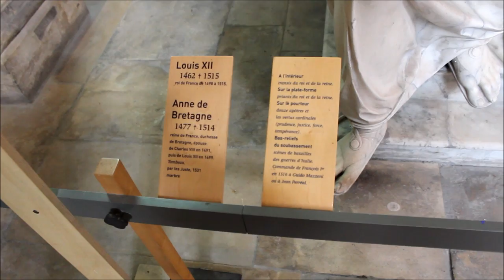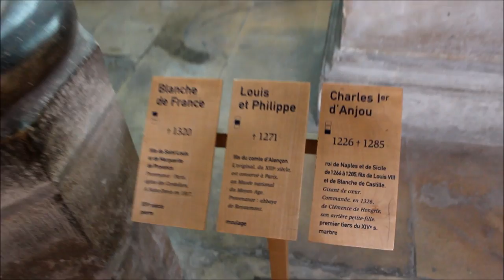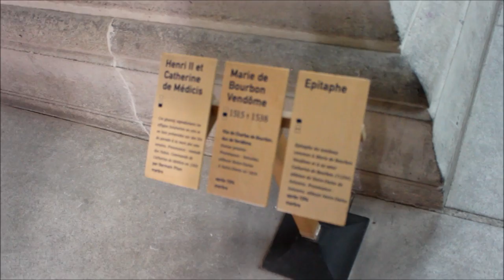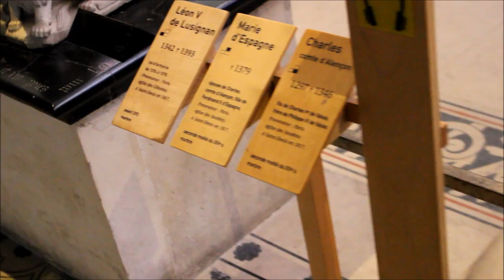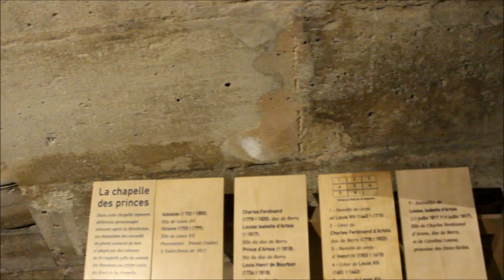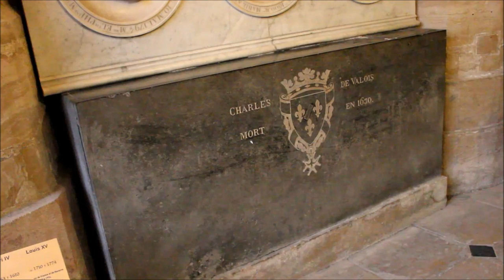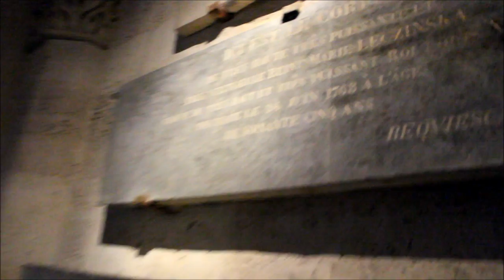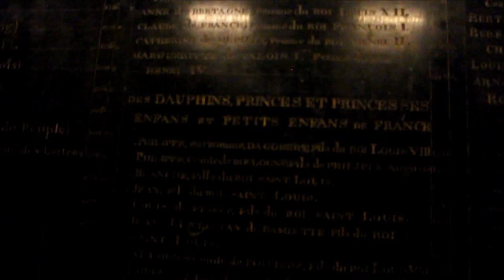The Royal Women of the Basilica of St. Denis